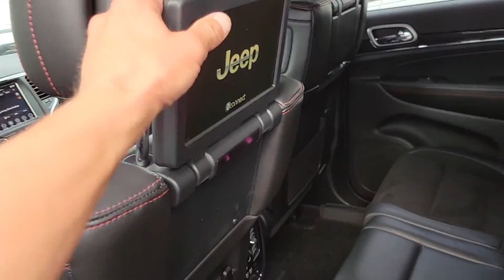Brayden, your Grand Cherokee awaits you!